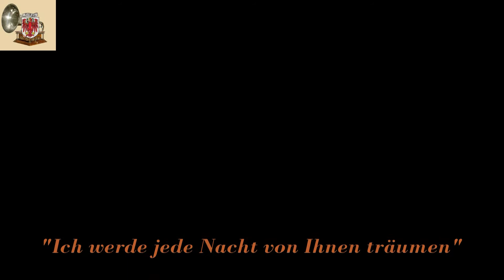Ich werde jede Nacht von Ihnen träumen - Eugen Wolff u. s. TO - Ges. R.M. Siegel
Schöne, flotte Interpretation dieses "Gasparone (Heesters) -Titels" - finde ich !